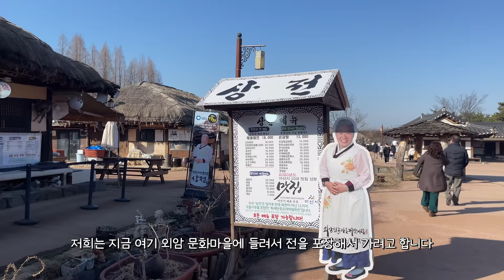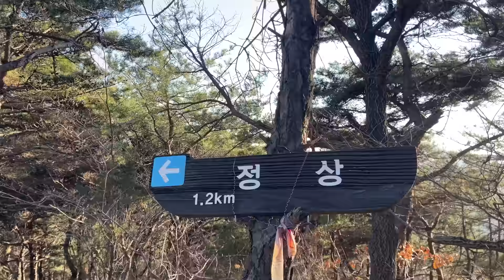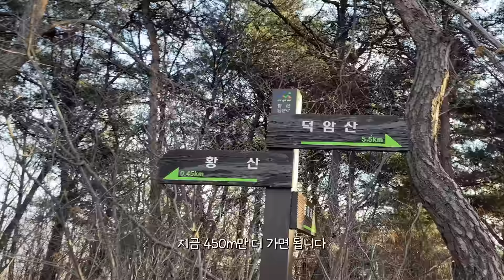【애견동반 백패킹】 입문자용 코스? 말도 안돼 / 초보 백패커가 깨달은 겨울 백패킹의 현실 / 충남 아산 황산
■ 촬영 및 편집을  혼자 하는 1인 크리에이터입니다
■ 영상 우측 상단 CC 버튼을 눌러 자막을 해제 할 수 있습니다
■ 영상은 4K(고화질)까지 지원합니다
■ 구매처 링크는 저와 관련이 없으며 최저가가 아닐 수 있습니다

위치⛺️
충남 아산시 황산

옷👗
*상의
누크피터 패딩
*하의
젝시믹스 젤라 인텐션 하드플러피 기모 레깅스

장비🔧
미스테리렌치 글레시어 71L

촬영 📸
카메라  - sony a7c , iphone12 pro max
렌즈 - 탐론 20-40mm F/2.8
마이크 - DJI